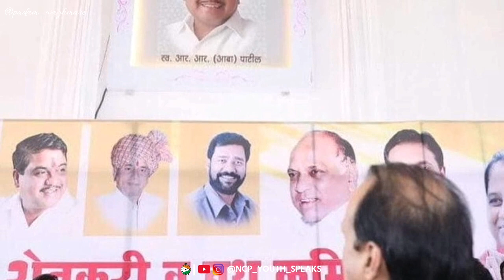Ncp new theme song|राष्ट्रवादी पुन्हा|Rashtrawadi Punha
राष्ट्रवादी पुन्हा..!! New Theme Song